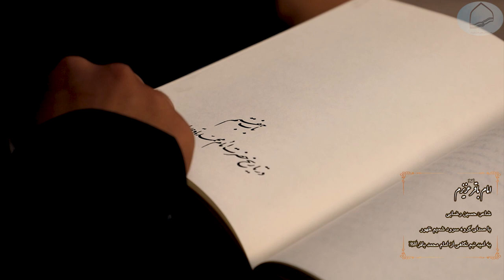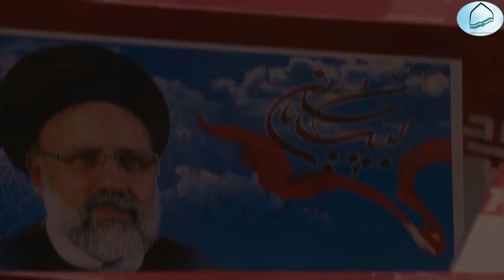نماهنگ امام باقر (علیه السلام ) عزیزم || شهادت حضرت || گروه_سرودشمیم_ظهور | nohay Imam Baqir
نماهنگ سرود جدید و زیبا شهید رئیسی عزیز

با صدای حسین رضایی
تهیه شده در شمیم ظهور
Shamimzahor@